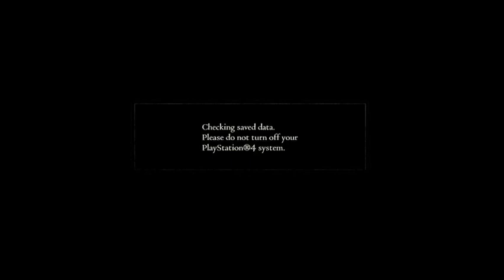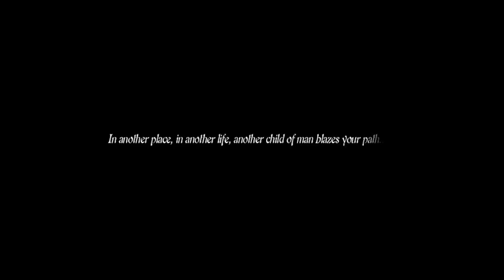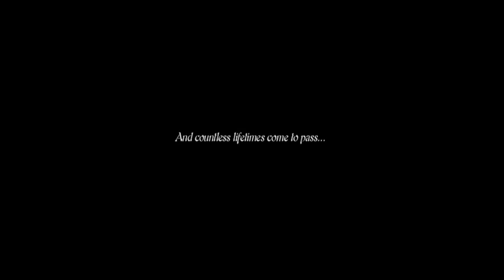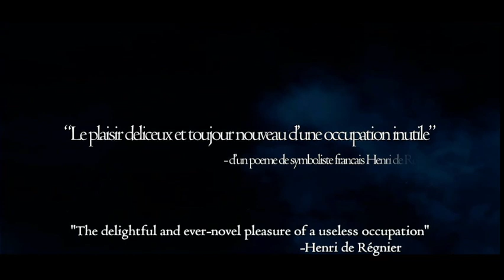Dragons Dogma 1